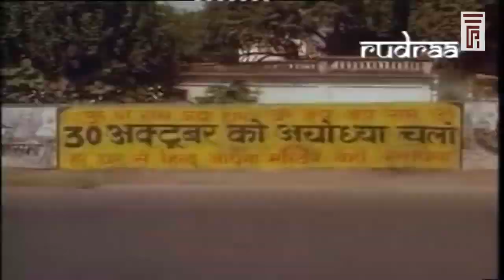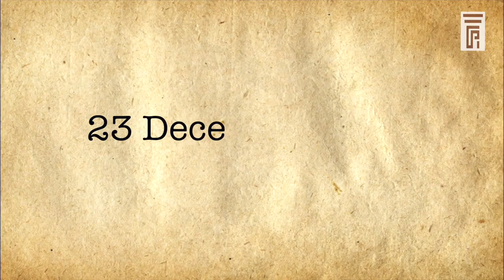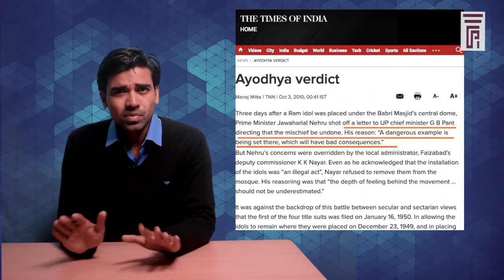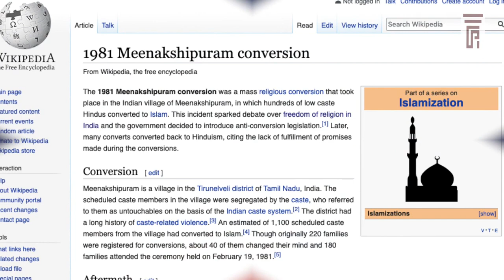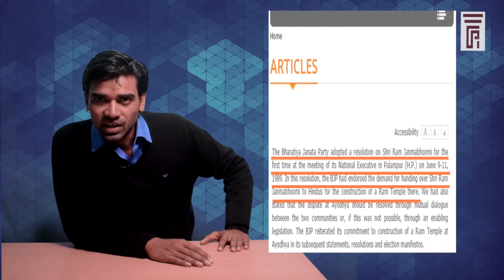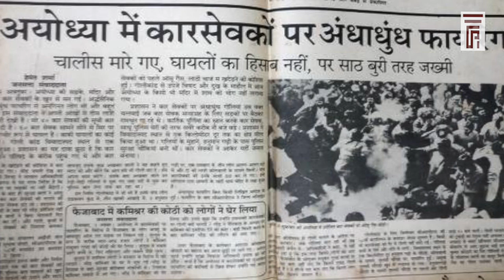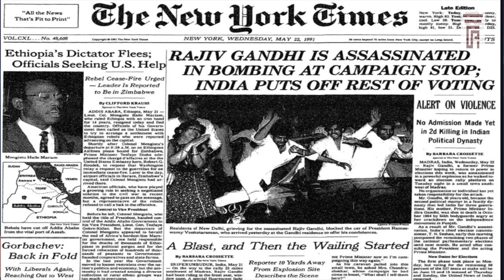बाबरी - अयोध्या का सच।बाबरी में कैसे प्रकट हुए राम लला। Reality of Ayodhya Dispute.